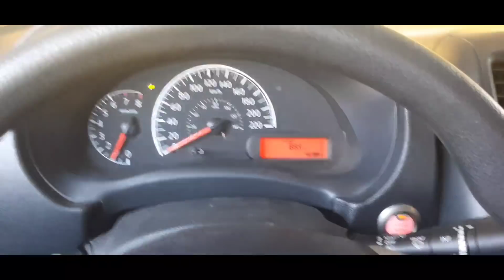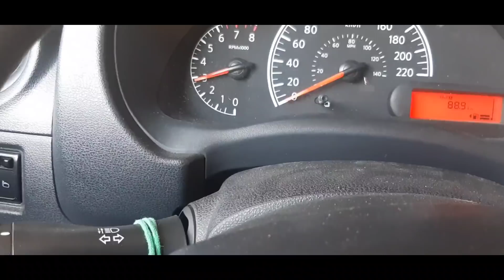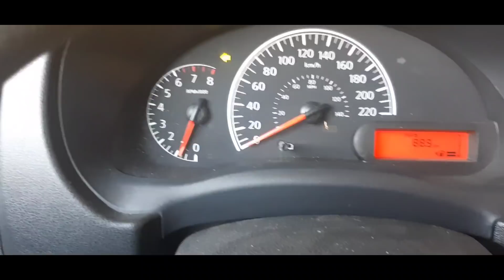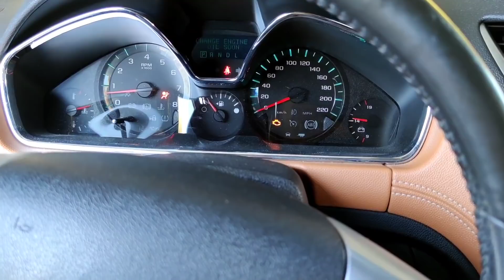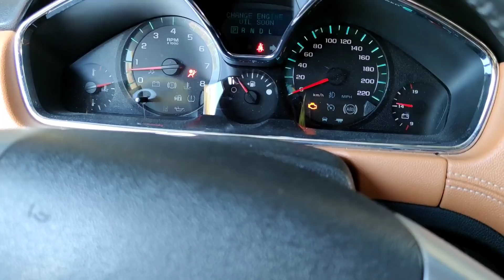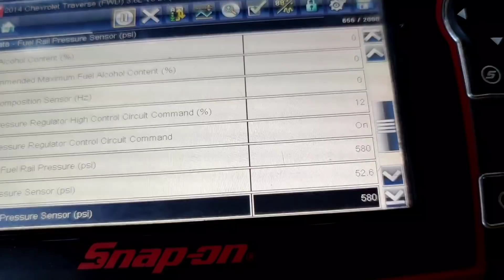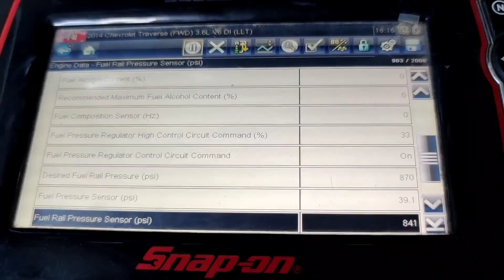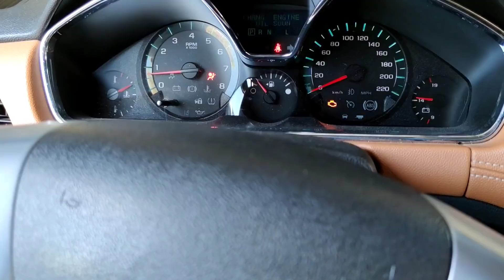10 Razones Porque Tu Auto Pierde Potencia🛠️🧑‍🔧😱 parte 1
conoce las Razones principales por lo cual tu Auto Pierde Potencia.

todo SOBRE AUTOS y MECANICA automotriz

Instagram. ojeda motor

manuel ojeda Jr desde culiacan sinaloa en su taller ojeda motor